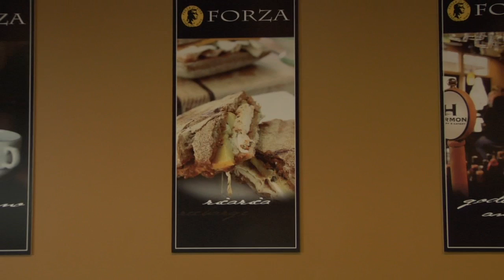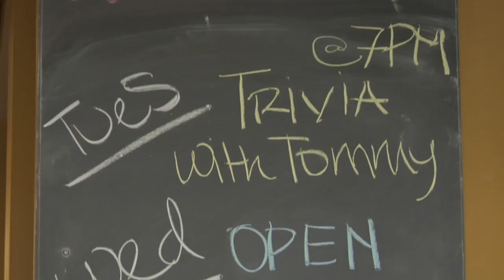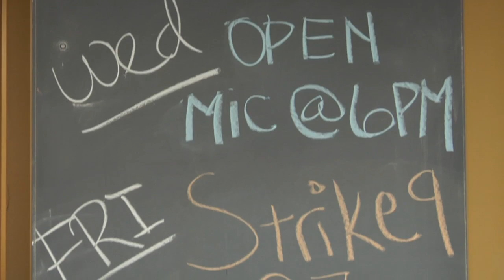2013 New Business of the Year - Forza Coffee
Thurston EDC's 2013 Business Recognition Awards winner in the category of New Business - Forza Coffee